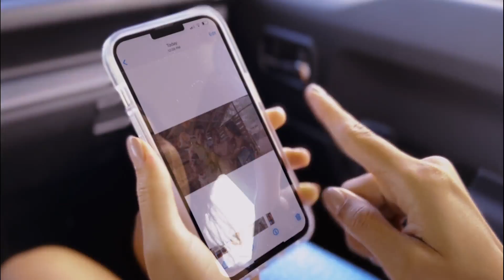Campaña Turismo en Cada Rincón